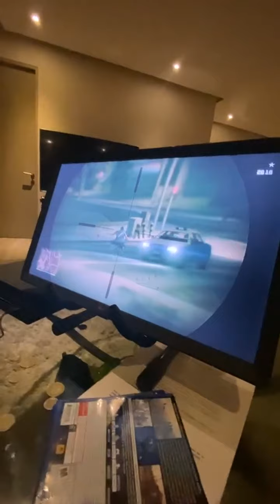Santa Fe Klan Los Dos Carnales